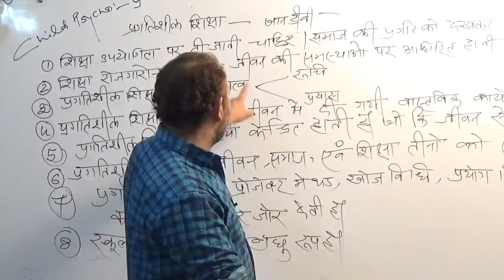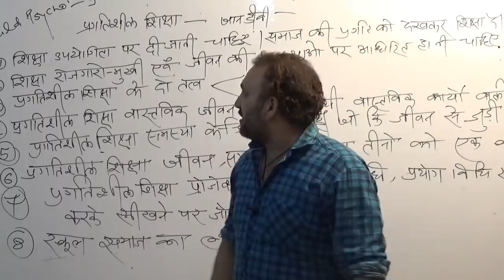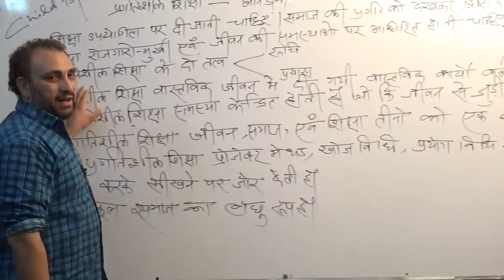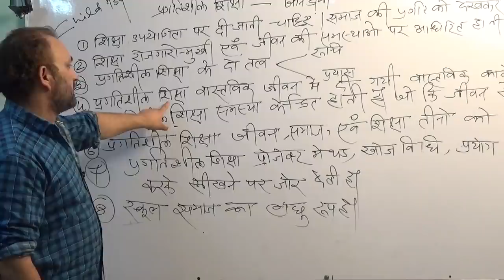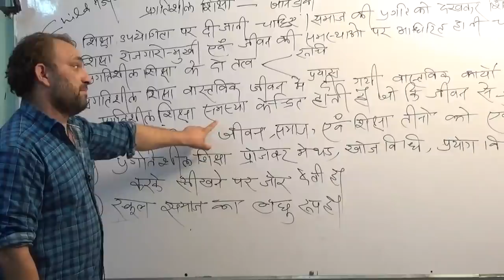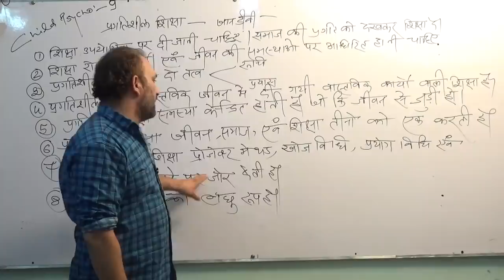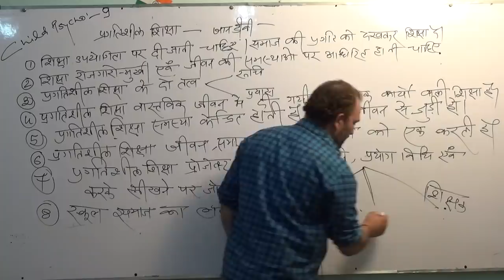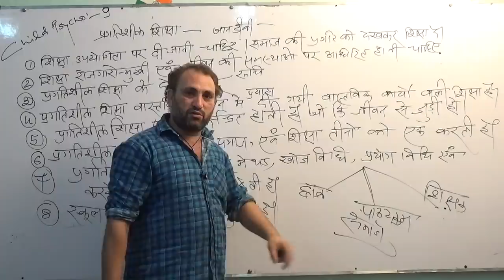CTET CHILD PSYCHOLOGY (JOHN DEWEY)